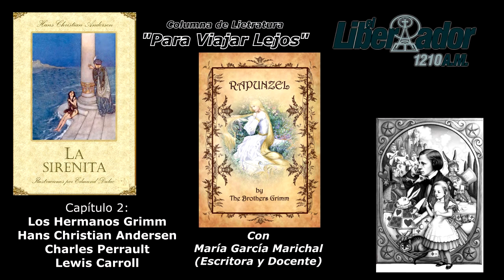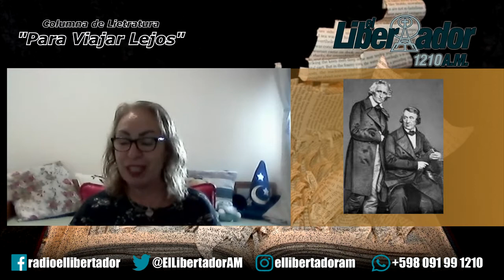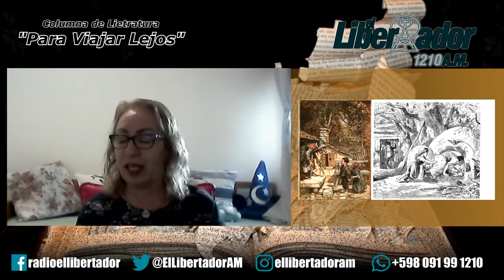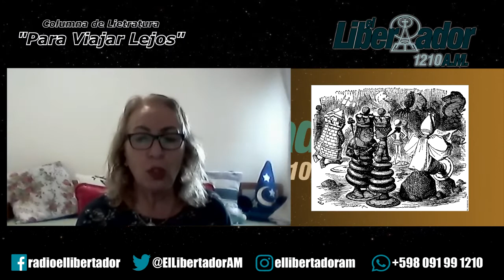02- "Para viajar lejos" (hnos Grimm, Andersen, Perrault, Carroll) - Radio El Libertador 1210 am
Programa “Punto de Partida” (lunes a viernes de 8hs a 10hs) emitido el 20 de mayo de 2020.

Nueva columna en Punto de Partida, se trata de una charla sobre literatura que hemos resuelto en llamar "Para viajar lejos", con la escritora y docente María Garcia Marichal. Recorreremos el mundo de las letras, autores, obras clásicas, modernas, para niños, adolescente y adultos.

Hoy tendremos a Los hermanos Grimm , Hans Christian Andersen, Charles Perrault, Lewis Carroll.

Abróchense los cinturones, bienvenidos.

¡Gracias María por la columna!

Producción General y Edición: Carlos "Morti"